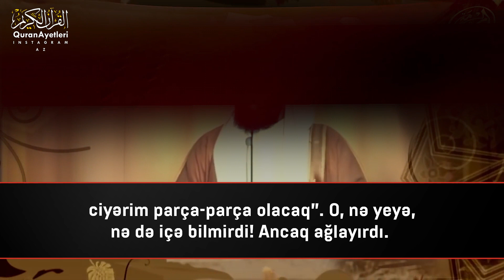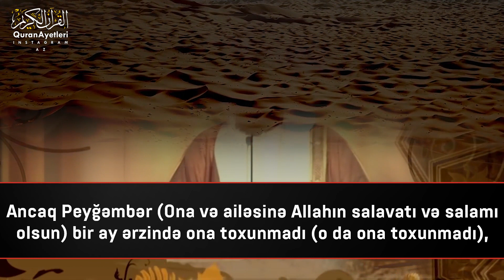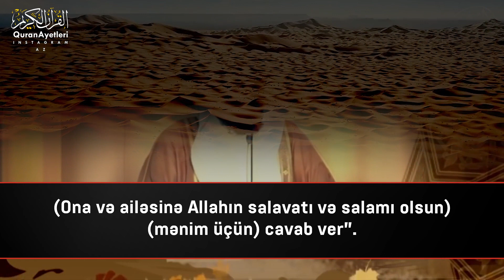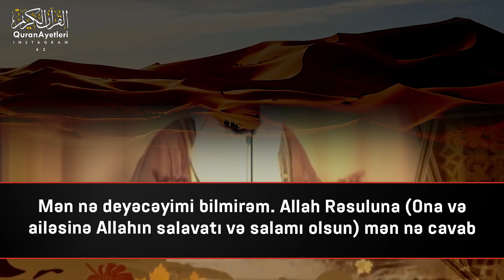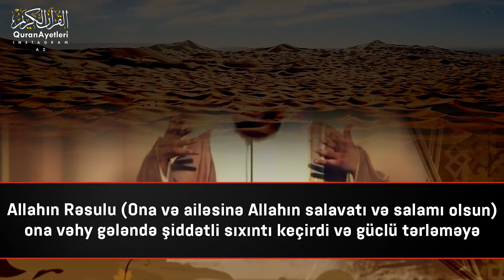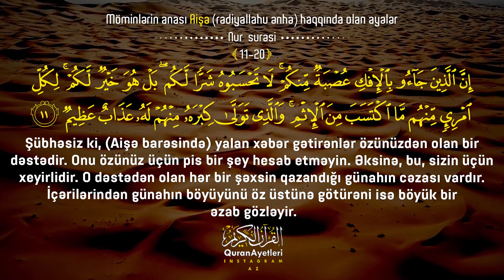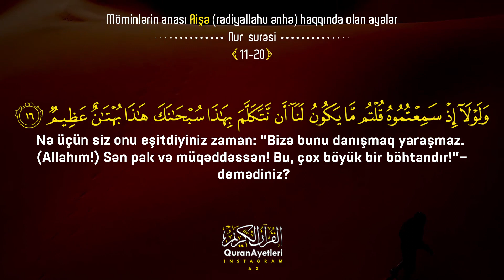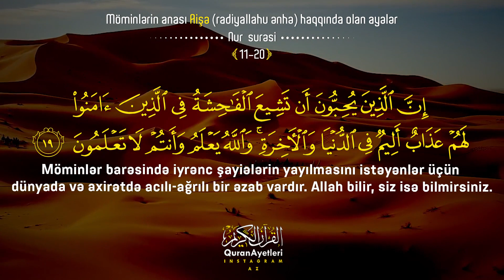Möminlərin anası Aişə (radiallahu ənhə) atılan böhtan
O (Aişə) dedi: “Uca Allahın mənim haqqımda Quran ayələrini nazil edəcəyini
düşünməmişdim. Mən düşünürdüm ki, mənim haqqımda Quran nazil olmasına
layiq deyiləm. Mən ümid edirdim ki, Allahın Rəsulu (Ona və ailəsinə Allahın
salavatı və salamı olsun) mənim haqqımda yuxu görəcək.
Allah Təala “Nur” surəsinin əvvəlində doqquz ayə nazil etdi.